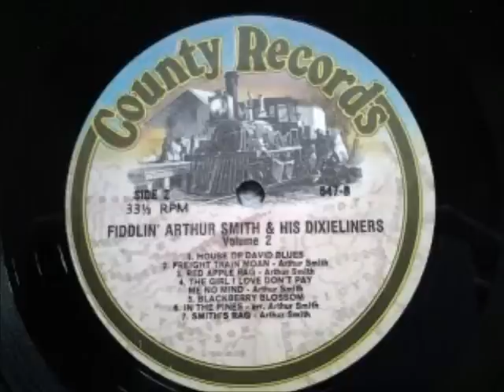Fiddlin' Arthur Smith & his Dixieliners - Blackberry Blossom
Here's a great tune by one of the most revered and influential fiddlers of the Grand Ole Opry.  He's accompanied by Alton Delmore on his Martin guitar and Rabon Delmore on his tenor guitar.  Recorded in New Orleans January 22, 1935.